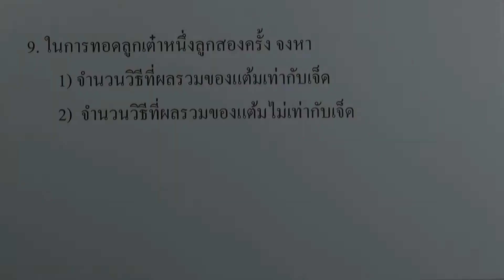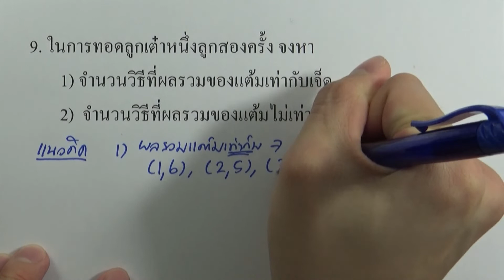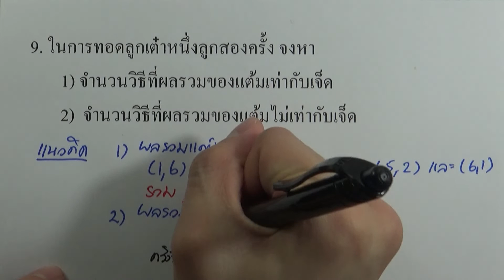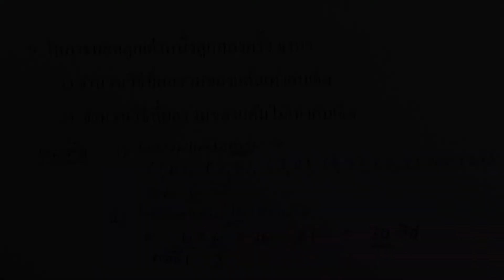คณิต พื้นฐาน ม.4 (พ.ศ.2560) : แบบฝึกหัดท้ายบท บทที่3 หลักการนับเบื้องต้น ข้อ 09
แบบฝึกหัด คณิตศาสตร์ พื้นฐาน ม.4 (พ.ศ.2560)